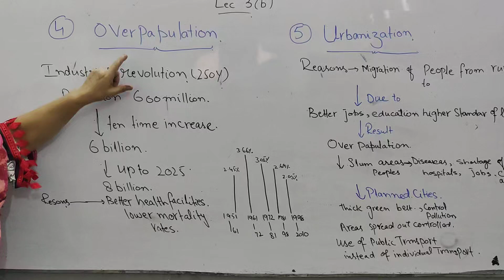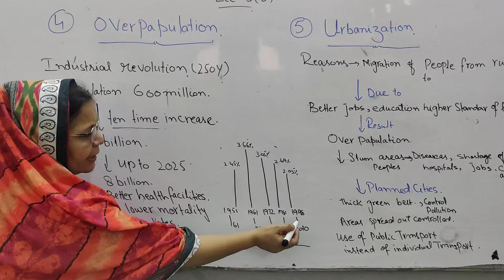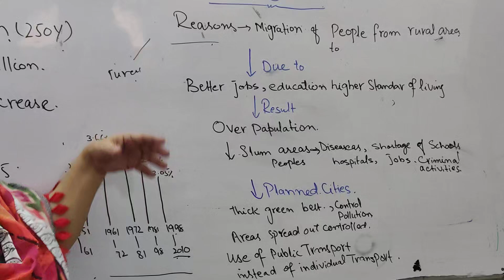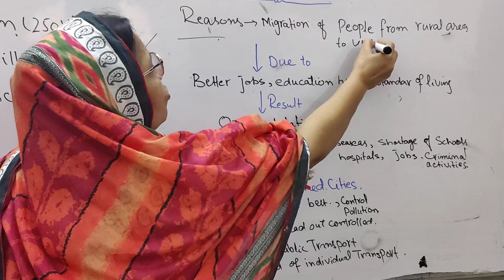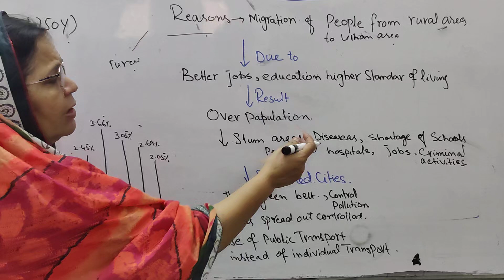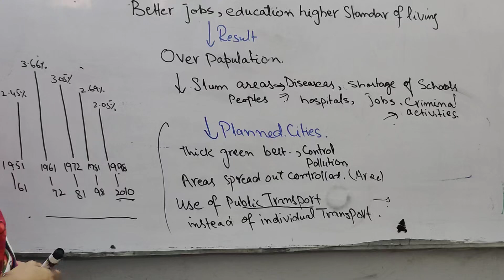Class#10th Bio Lecture#3